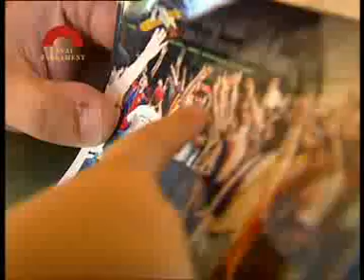Perfil de Xavier Dilmé al Canal Parlament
Aquest és el perfil de Xavier Dilmé, diputat de CiU al Parlament. 10 de febrer de 2008.